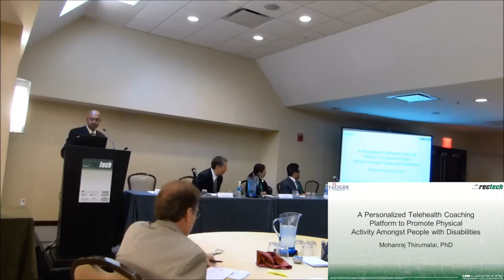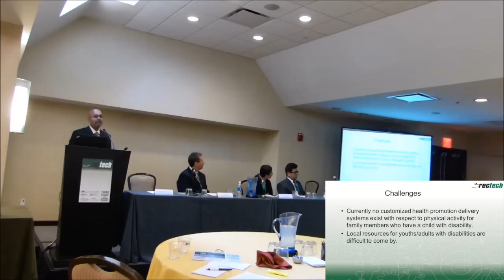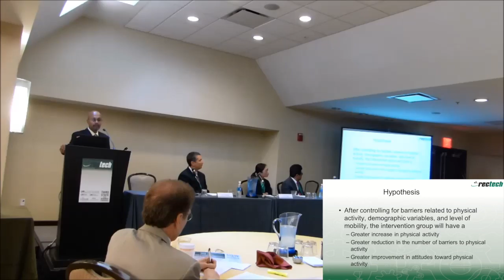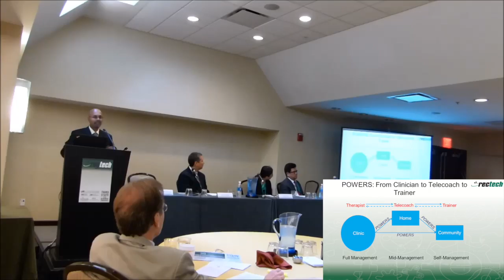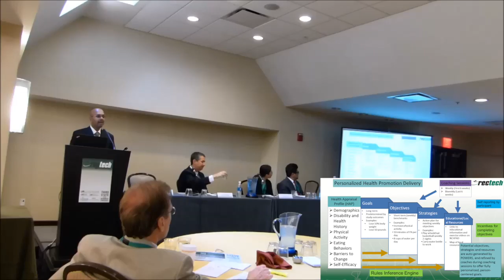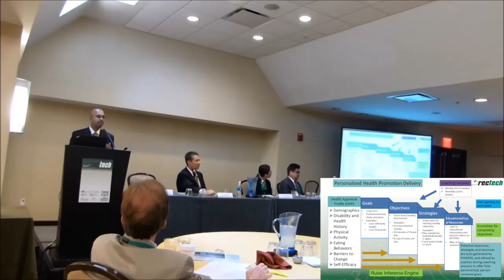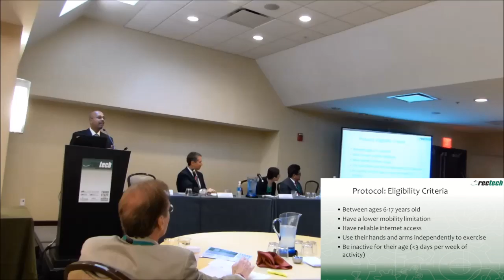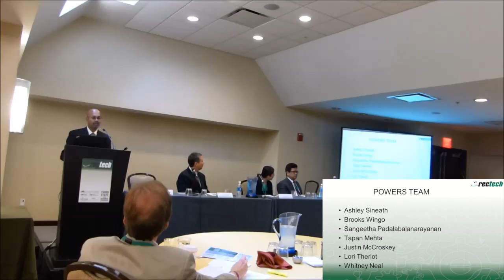RecTech SOS III - POWERS (Mohanraj Thirumalai)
Mohanraj Thirumalai presents POWERS (Personalized Online Weight and Exercise Response System),  a personalized telehealth coaching platform to promote physical activity amongst people with disabilities at RecTech's Third State of the Science Conference on Interactive Exercise Technologies and Exercise Physiology for People with Disabilities hosted on April 21st, 2016 in Washington, D.C.